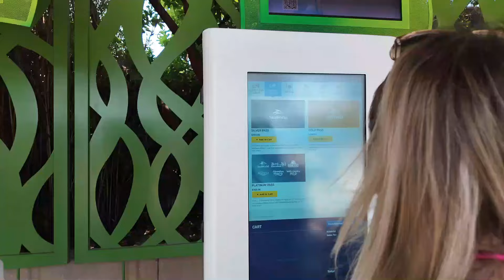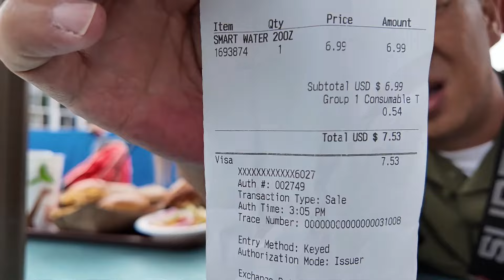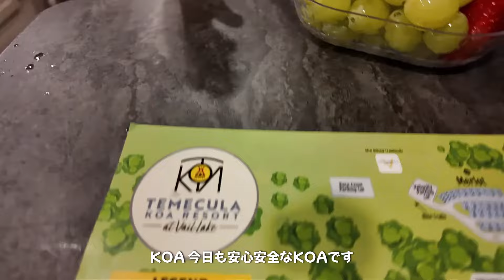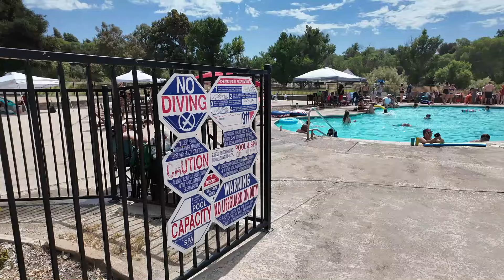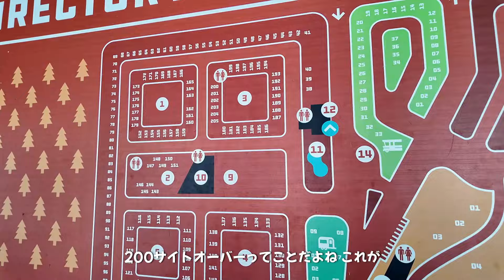緊急事態！ | ニュースにもなったカリフォルニアの山火事でRVパークがピンチ！ | アメリカ西海岸レンタルキャンピングカー17日間の旅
なめかじチャンネルは毎週更新！

今回のアメリカ旅はサンディエゴを出発してテメキュラ、レイクエルシノア方面を旅します。なんと、日本でもニュースになっていたカリフォルニアの山火事が原因で避難命令が発令されRVパークがパニックに！どうなる？アメリカ車中泊の旅！最後までお楽しみください。